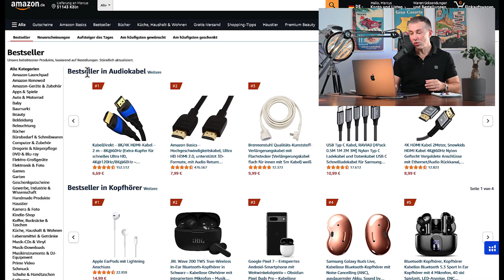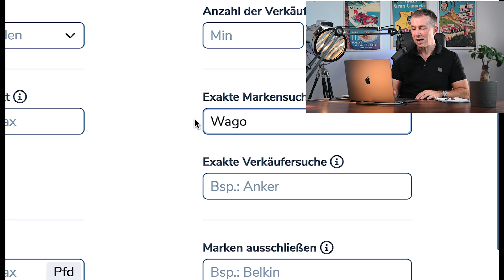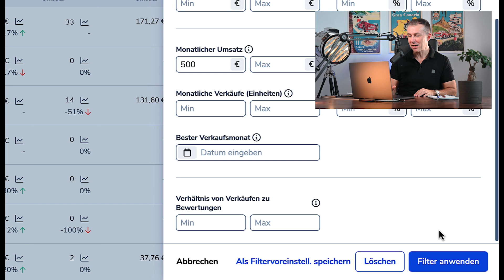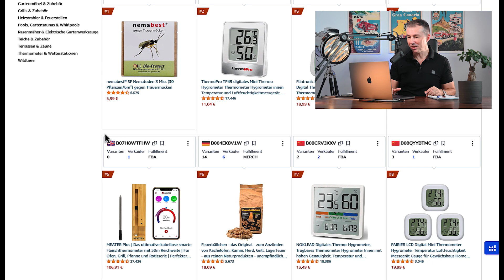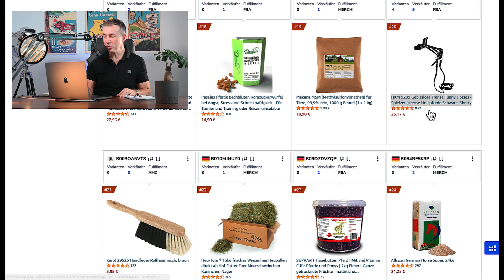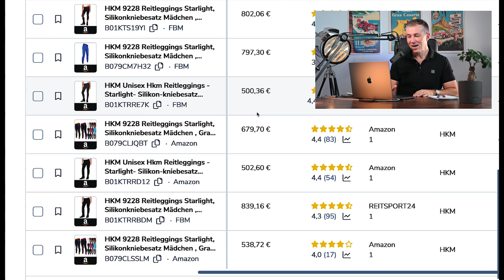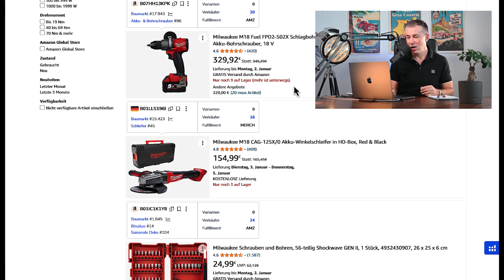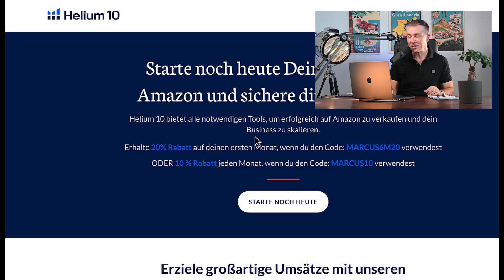Produkte aus Deutschland auf Amazon Verkaufen!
Wie kann man Produkte finden die sich gut auf Amazon verkaufen lassen und die man in Deutschland beim Großhändler einkaufen kann? Genau das zeige ich dir heute erstmalig in dieser Produktrecherche Strategie. Für die Produktsuche nutze ich Helium10 Blackbox und Xray.